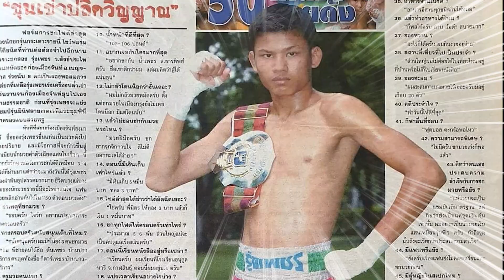【道場破り】ムエタイ現役チャンピオンとスパーリングしてみた！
ムエタイジムに道場破りしに行ってきたぜー！
相手がまさかの現役チャンピョンだったぜー笑
モックンの本気を見せつけてやったぜー！